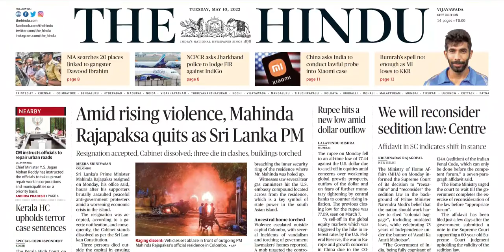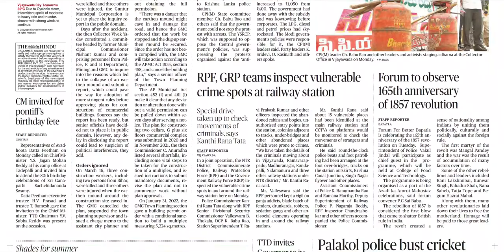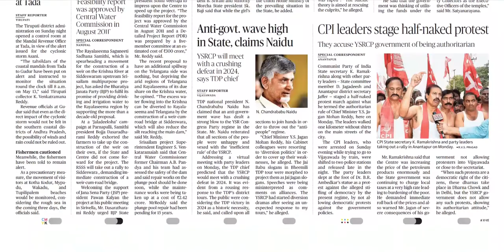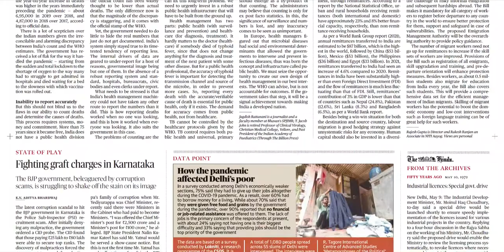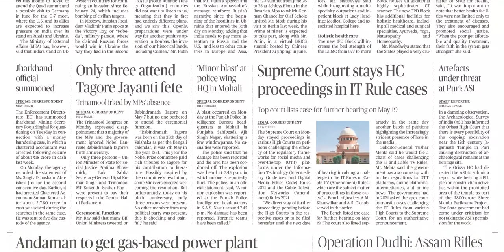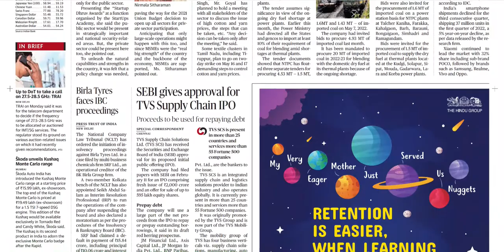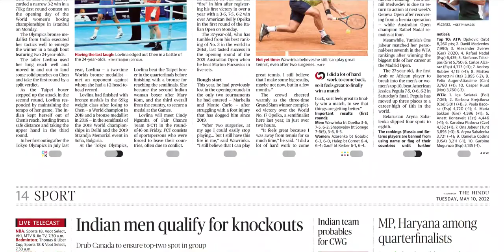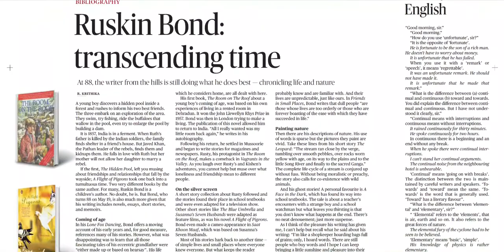THE HINDU AP 10 MAY 2022 TUESDAY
Telangana news
Ap news
Cricket news
Sports news
Cinema news
Bussines newspaper
Crime news
Chaduvu paper
Education newspaper
Eenadu antharyaami
Antharyami eenadu
Telugu antharyaami
Apprentice jobs
Vasundara paper
Eenadu vasundara
Eenadu karimnagar
Haaybujji paper
Prathiba
Eenadu pratibha newspaper
Prathiba paper
New intiatives by politicians
Telugu news
Gk questions